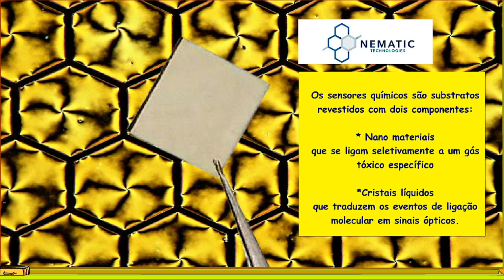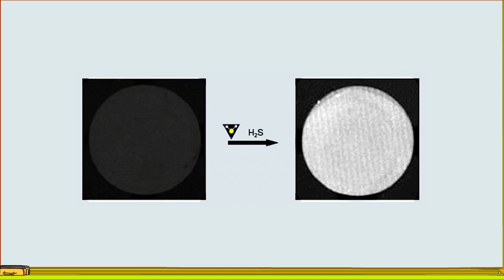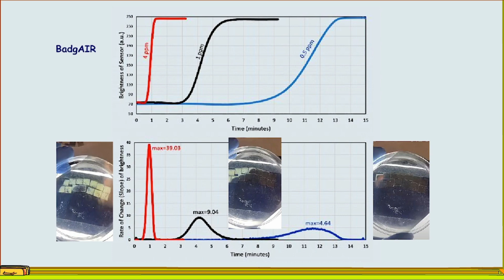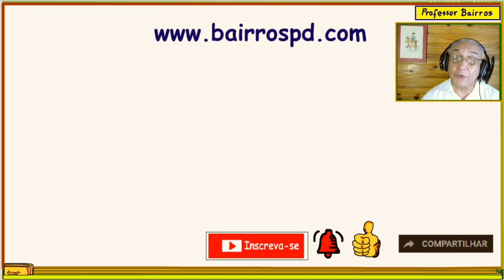Saiba como funciona e tecnologia eletrônica para detecção de gases!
Você já deve ter se perguntado, como são construídos aqueles sensores que detectam a presença de gás, como a eletrônica pode identificar um gás?
É sobre isso que eu vou falar nesse tutorial.
Assuntos relacionados.